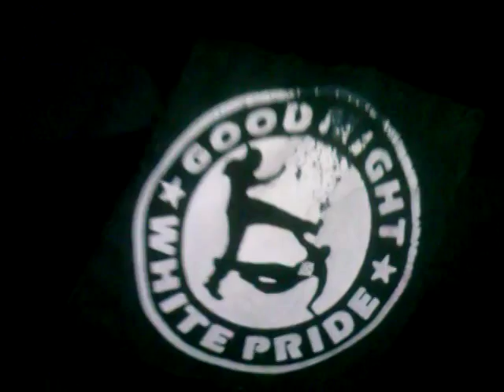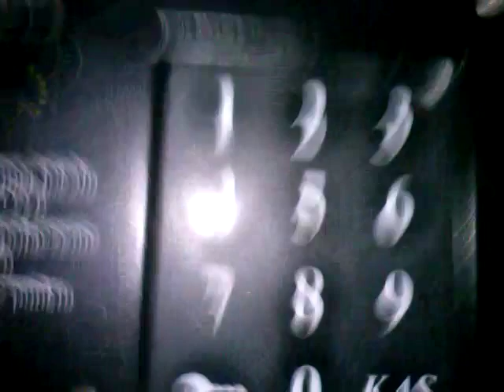S01E01 ŻEBY BYĆ PUNKIEM..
trzeba